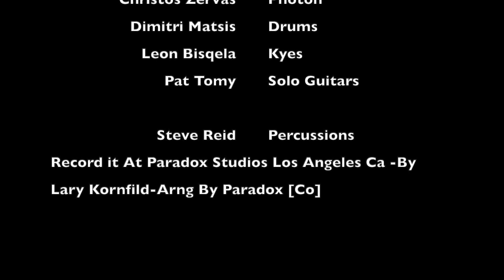Sunrise Suite - PARADOX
Record it At Paradox Studios Los Angeles Ca.
[Co] By Paradox